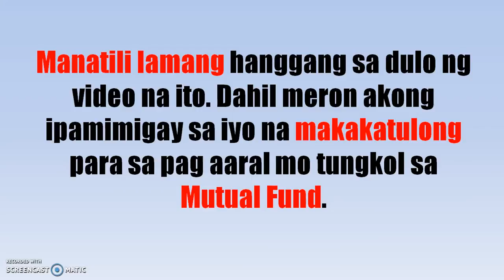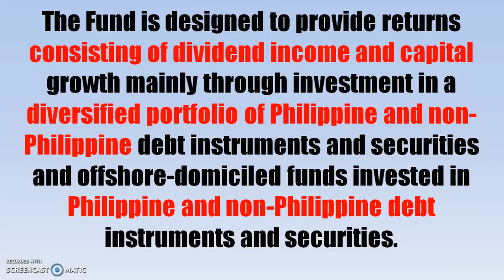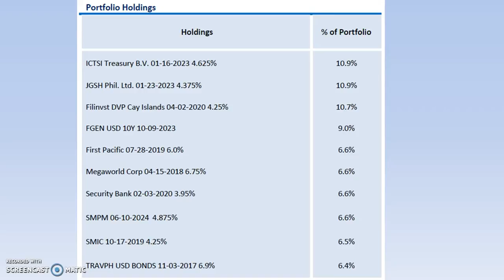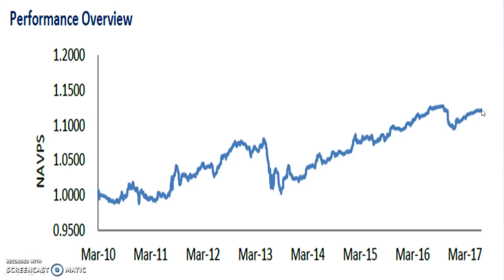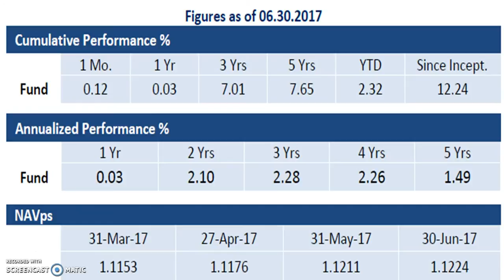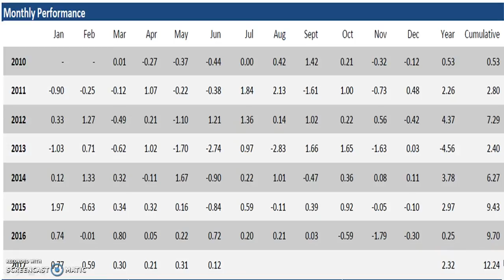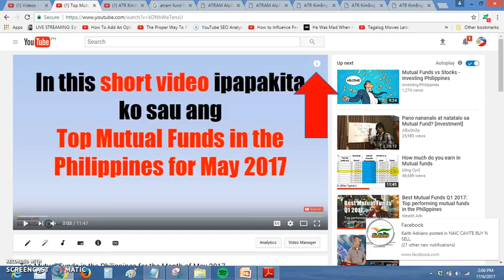ATRAM Total Return Dollar Bond Fund Review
If You have any further Questions please add me or PM me on my facebook: